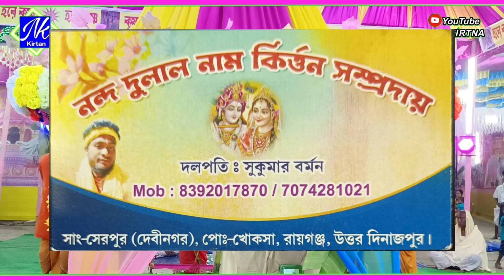নন্দ দুলার নাম কীর্তন সম্প্রদায় - বাউল গানের সুরে হরে কৃষ্ণ নাম /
Hare Krishna Hare Krishna Krishna Krishna Hare Hare Hare Ram Hare Ram Ram Ram Hare Hare" :Watch All Videos : Maha Mantras Kartiniyas Astaprahar Radhe Radhe RadheKrishna devotional song Hare Krishna 4K Krishna Bhakti 4K video Devotion to Lord Kr